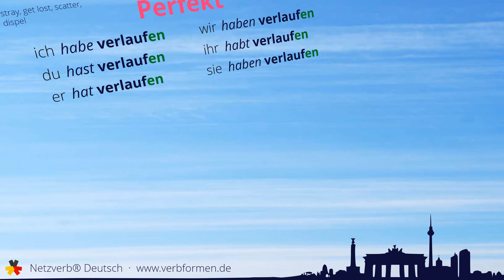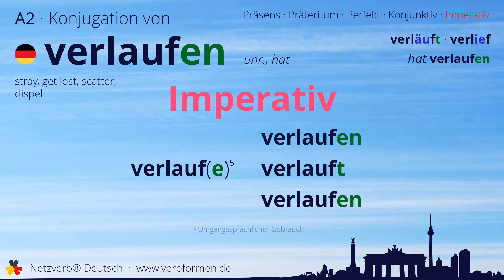Konjugation des Verb „verlaufen“ (hat) - alle Zeitformen lernen, Übersetzung, Tutorial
Konjugation des deutschen Verb „verlaufen“ (hat) in allen Zeitformen lernen. Präsens, Präteritum, Konjunktiv, Imperativ und Perfekt des Verbs verlaufen mit Grammatik und Übersetzung. Tutorial bzw. Lernvideo zum Lernen des Verbs verlaufen.

00:00 Einleitung
00:17 Stammformen
00:29 Präsens
00:53 Präteritum
01:25 Perfekt
01:53 Konjunktiv I
02:18 Konjunktiv II
02:42 Imperativ